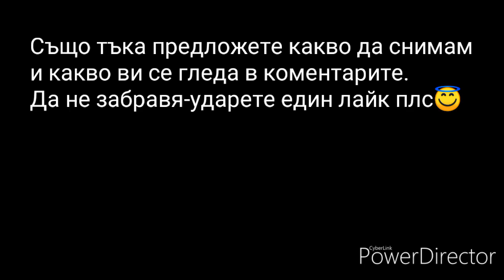Bike check SCOTT GAMLER 710 2015+каране